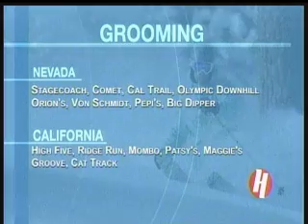Heavenly Snow Report - 04.02.12